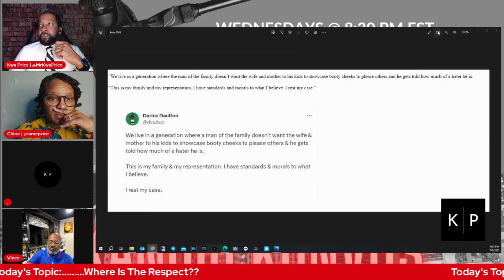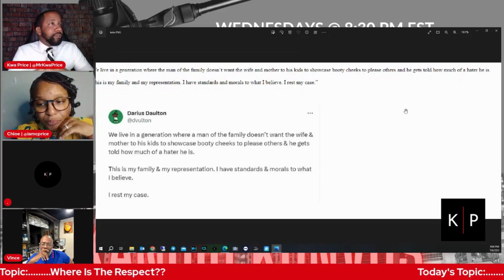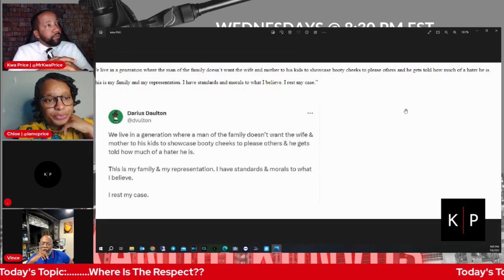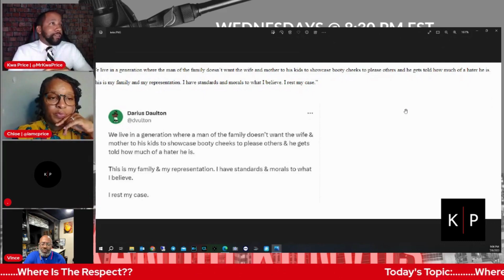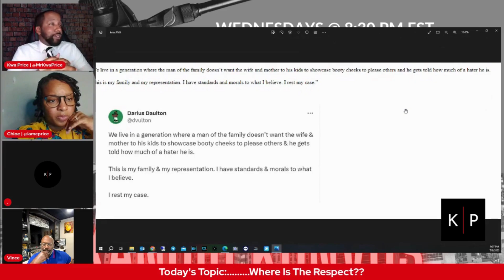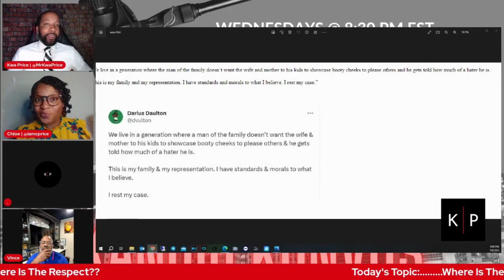Is It Disrespect or Insecurity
Clip Taken From Episode: Where Is The Respect??